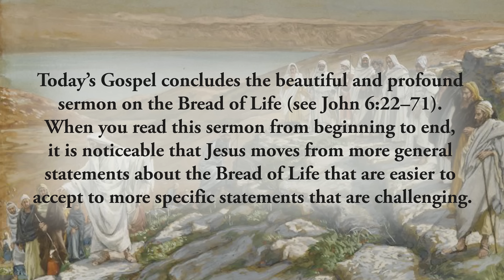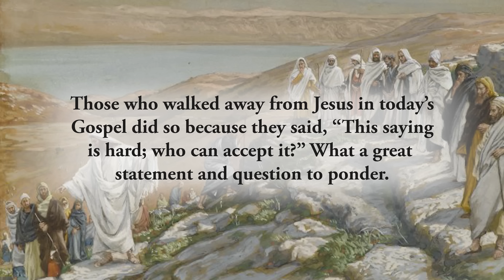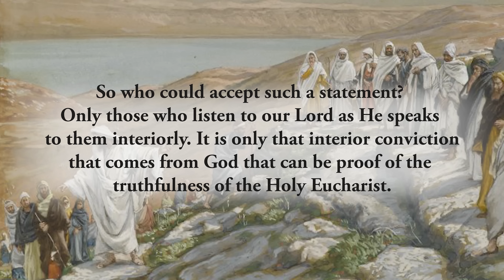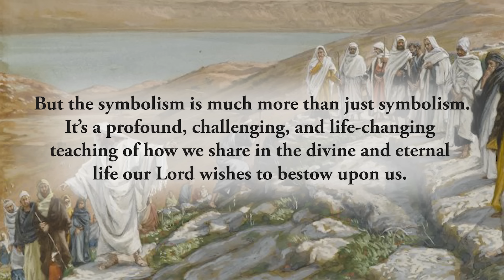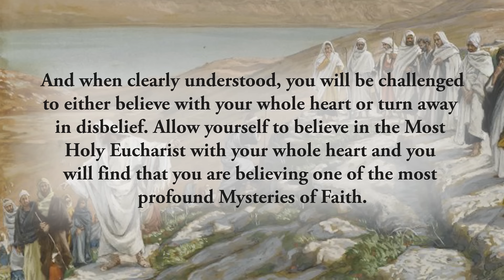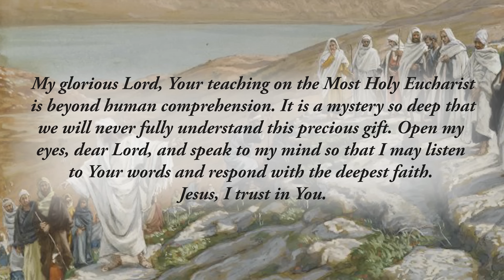A “Hard” and Deep Mystery - Saturday, April 20, 2024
As a result of this, many of his disciples returned to their former way of life and no longer walked with him. Jesus then said to the Twelve, “Do you also want to leave?” John 6:66–67

Today’s Gospel concludes the beautiful and profound sermon on the Bread of Life (see John 6:22–71). When you read this sermon from beginning to end, it is noticeable that Jesus moves from more general statements about the Bread of Life that are easier to accept to more specific statements that are challenging. He concludes His teaching just prior to today’s Gospel by saying very directly, “Whoever eats my flesh and drinks my blood remains in me and I in him.” After Jesus said this, many who had been listening to Him left Him and no longer followed Him.

There are generally three common attitudes people have toward the Most Holy Eucharist. One attitude is that of profound faith. Another is that of indifference. And a third is what we find in today’s Gospel: disbelief. Those who walked away from Jesus in today’s Gospel did so because they said, “This saying is hard; who can accept it?” What a great statement and question to ponder.

It is true, in a certain way, that the teaching of Jesus on the Most Holy Eucharist is a hard saying. “Hard,” however, is not bad. It’s hard in the sense that belief in the Eucharist is only possible through a faith that comes from a deep interior revelation from God. In the case of those who walked away from Jesus, they heard His teaching, but their hearts were closed to the gift of faith. They remained stuck on a purely intellectual level, and, thus, the idea of eating the Flesh and Blood of the Son of God was more than they could comprehend. So who could accept such a statement? Only those who listen to our Lord as He speaks to them interiorly. It is only that interior conviction that comes from God that can be proof of the truthfulness of the Holy Eucharist.

Do you believe that when you consume that which appears to be only “bread and wine,” you are actually consuming Christ Himself? Do you understand this teaching of our Lord on the Bread of Life? It is a hard saying and a difficult teaching, which is why it must be taken very seriously.
For those who do not flat out reject this teaching, there is also the temptation to be somewhat indifferent to the teaching. It can easily be misunderstood to be just symbolism in the way our Lord talks. But the symbolism is much more than just symbolism. It’s a profound, challenging, and life-changing teaching of how we share in the divine and eternal life our Lord wishes to bestow upon us.

Reflect, today, upon how deeply you believe this hard saying of Jesus. The fact that it is a “hard” saying should make you seriously examine your own faith or lack thereof. What Jesus teaches is life-changing. It’s life-giving.
And when clearly understood, you will be challenged to either believe with your whole heart or turn away in disbelief. Allow yourself to believe in the Most Holy Eucharist with your whole heart and you will find that you are believing one of the most profound Mysteries of Faith.

My glorious Lord, Your teaching on the Most Holy Eucharist is beyond human comprehension. It is a mystery so deep that we will never fully understand this precious gift. Open my eyes, dear Lord, and speak to my mind so that I may listen to Your words and respond with the deepest faith. Jesus, I trust in You.

*CHAPTERS:*
0:00 Beginning
0:17 Scripture Quote
0:32 Daily Reflection
3:58 Final Meditation
4:48 Closing Prayer